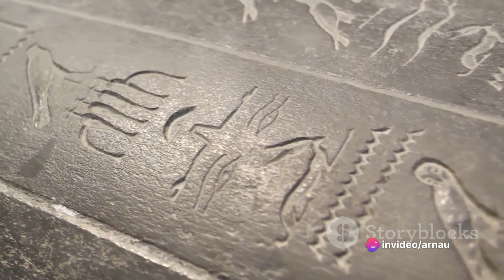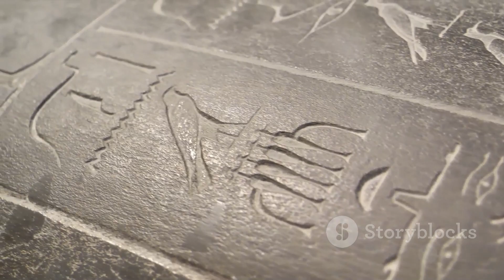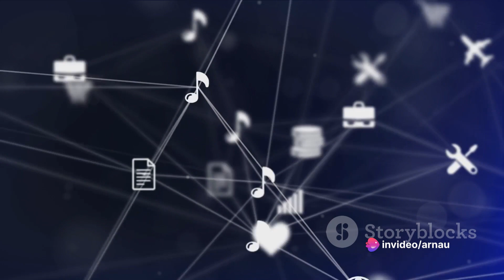Egyptian hieroglyphs: Decoding the Mysteries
Egyptian hieroglyphs were a significant part of ancient Egyptian culture.
Here are some key points about them:

Origin: Hieroglyphs emerged from proto-literate symbol systems in the Early Bronze Age, around the 32nd century BC. The earliest securely dated examples of Egyptian hieroglyphs have been found in tombs of the Naqada III/Dynasty 0 period (c. 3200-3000 BCE).
Meaning: Hieroglyphs combined logographic, syllabic, and alphabetic elements, with more than 100 distinct characters1. They could represent the objects they depict but usually stood for particular sounds or groups of sounds.
Usage: Hieroglyphs were used for various purposes, including religious ceremonies, legal documents, royal decrees, historical accounts, and personal correspondence4. They were also used for record-keeping and monumental display dedicated to royalty and deities.
Scripts: In addition to the traditional hieroglyphs, there were also two cursive equivalents: hieratic and demotic.
Decipherment: The decipherment of hieroglyphic writing was finally accomplished in the 1820s by Jean-François Champollion, with the help of the Rosetta Stone.
Legacy: Through the Phoenician alphabet’s major child systems (the Greek and Aramaic scripts), the Egyptian hieroglyphic script is ancestral to the majority of scripts in modern use.
End of Use: The use of hieroglyphic writing continued through the New Kingdom and Late Period, and on into the Persian and Ptolemaic periods. Late survivals of hieroglyphic use are found well into the Roman period, extending into the 4th century AD. With the final closing of pagan temples in the 5th century, knowledge of hieroglyphic writing was lost.
Modern Understanding: Today, we have a much better understanding of hieroglyphs thanks to the discovery of the Rosetta Stone and the work of many Egyptologists